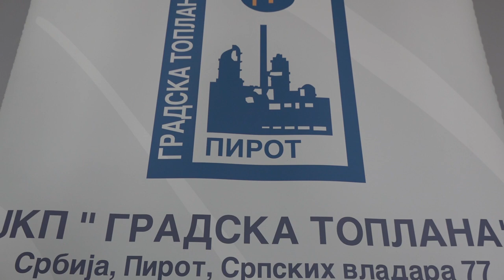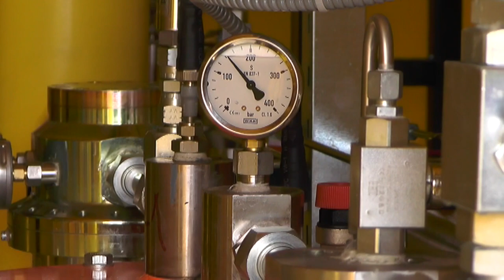USKORO I MOGUĆNOST GREJANJA NA BIOMASU